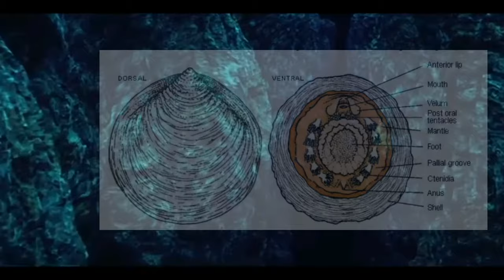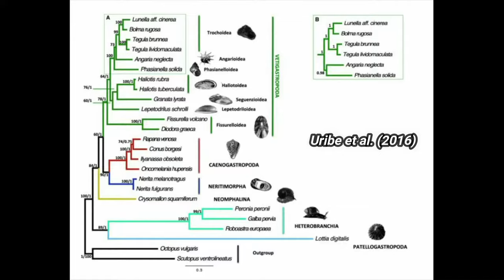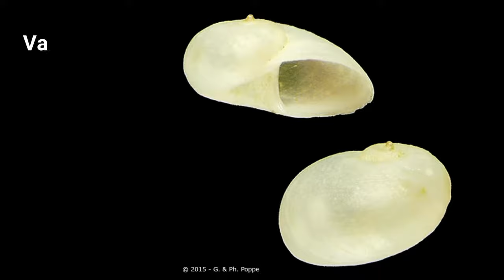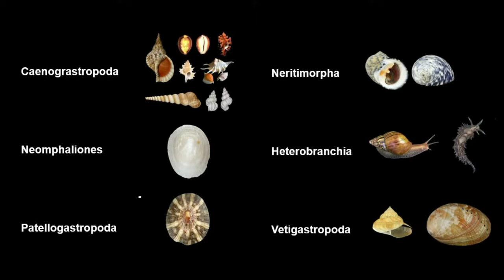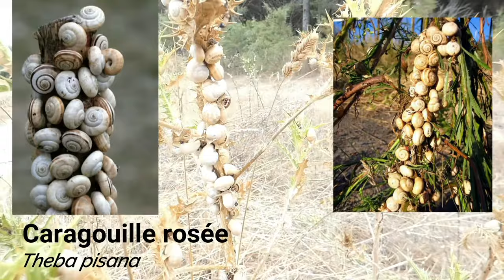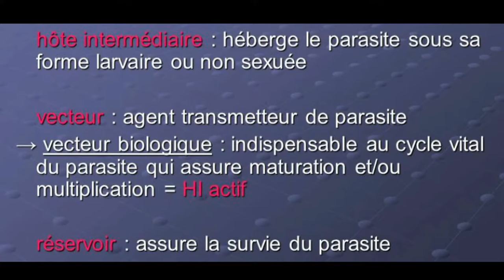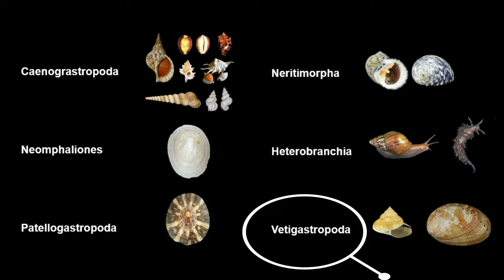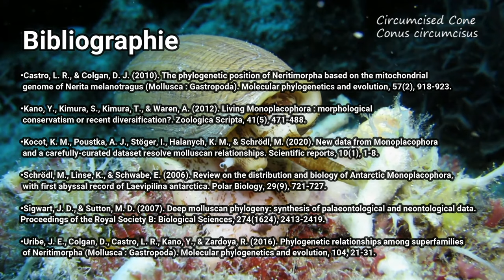Les Mollusques (Partie 2/3)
Aujourd’hui on se retrouve pour la deuxième vidéo consacrée aux Mollusques. On parle des mystérieux Monoplacophores et des très diversifiés Gastéropodes. Les premiers vous sont surement inconnus et restent très énigmatiques question phylogénie pour la communauté scientifique. En revanche, les seconds vous les connaissez forcément puisqu’ils constituent plus de 80% de la diversité actuelle des mollusques. Les limaces, escargots, cônes, bigorneaux, nudibranches et bien d’autres appartiennent à ce groupe des gastéropodes. Ce sont les seuls mollusques ayant conquis la terre ferme mais leurs mœurs écologiques sont très variées puisqu’on retrouve des espèces marines benthiques et pélagiques, mais aussi des parasites et d’autres d'eau douce. N’hésitez pas à me dire ce que vous pensez de la vidéo en commentaire et vous quel est votre gastéropode préféré !

0:00 : Les Monoplacophores
2:21 : Les Gastéropodes
23:18 : Conclusion